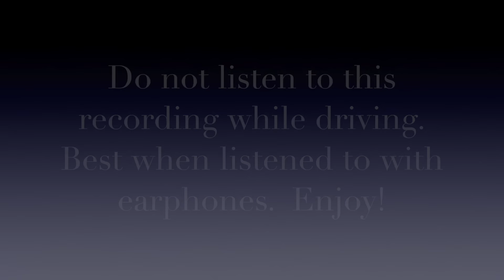Heal Pain Naturally from within: A Guided Mindfulness Meditation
Take 20 minutes out of your day to practice this guided mindfulness meditation for pain relief and relaxation. Today's meditation scans your body as an anchor to this present moment.  It will connect you to what is good in your body right now and invite the peace to expand within you.  We often resist pain, we don't like to be uncomfortable, and we push it down and mask the pain.  This resistance to the sensations in our body can cause additional suffering.

While this meditation practice is not a substitute for medical treatment if needed, it can help to ease the suffering and find the positive to connect with.

Photo Credit: Jasper Boer from Unsplash.com

RESOURCES:
Free Programs
FREE New Beginnings Personal Retreat: A body, mind, spirit approach to creating and actually achieving your goals.
21 day Movement and Meditation Commitment Program.  Start NOW!
Workshops & Courses
1:1 Sessions
PERSONALIZED HYPNOTHERAPY with Sara: